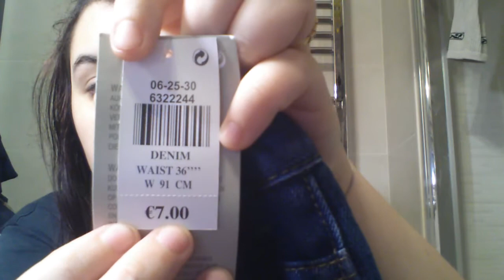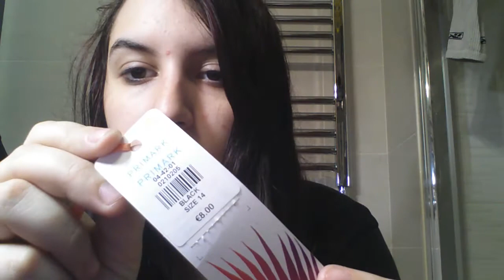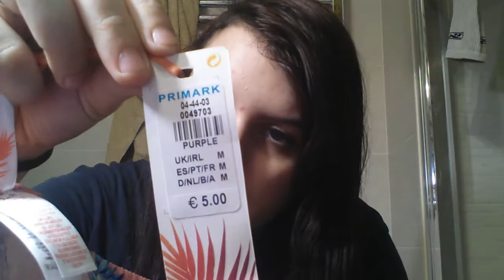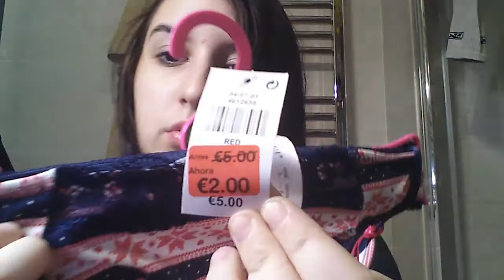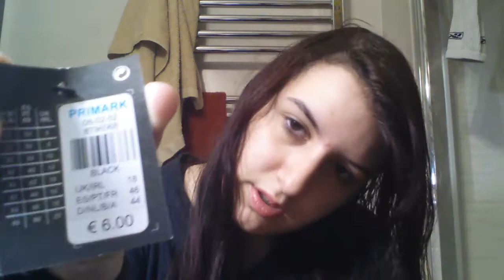HAUL trerceras rebajas de chica primark 2015♡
Miriam_peach (instagram)
Forever always